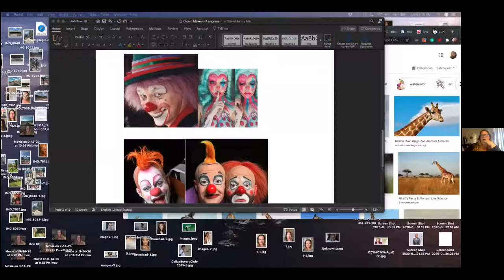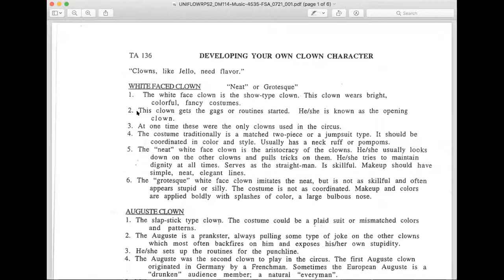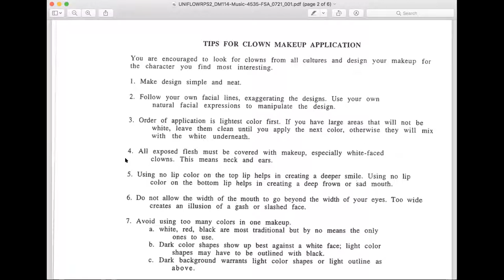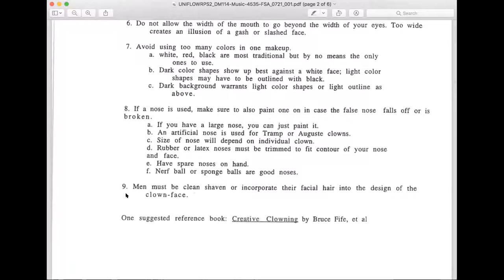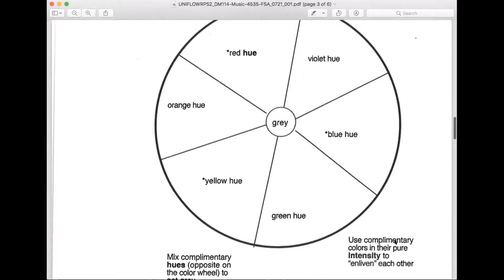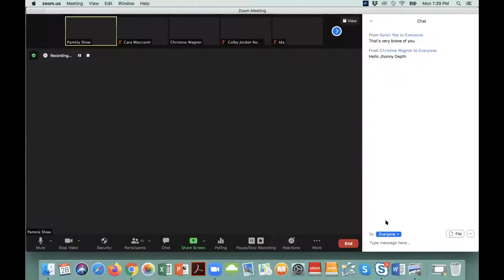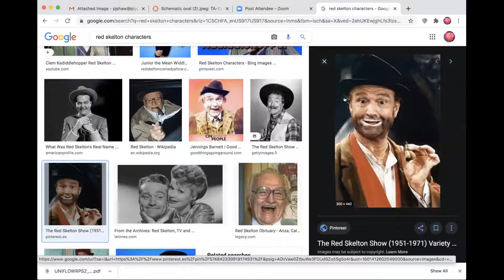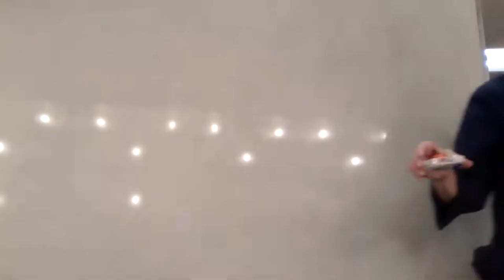TA 136 Theatrical Makeup - Clown Demo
The video show a demonstration of creme liner white, Ben Nye clown white and Aquacolor white, a water based product with a white powder fixative of baby powder or corn starch.